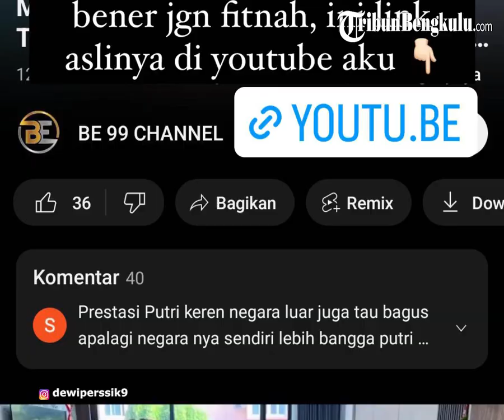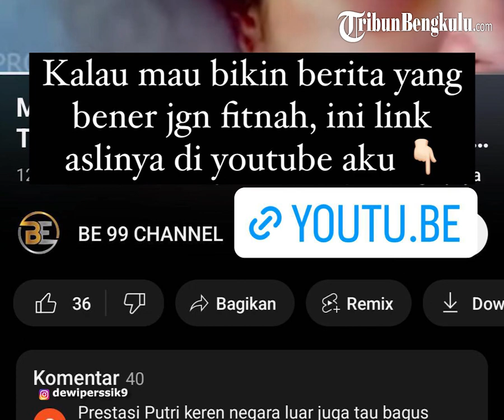Dewi Perssik Tempuh Jalur Hukum Buru Netizen Dianggap Penyebar Fitnah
Perseteruan Dewi persik dengan ketua RT memang sempat membuat heboh publik.
Usai konflik tersebut Dewi Persik lagi-lagi menjadi sorotan.